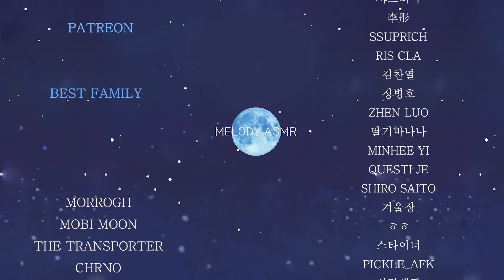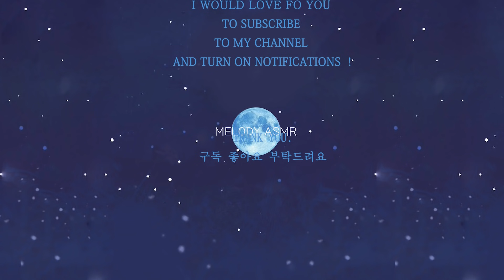ASMR Left~Center~Right Around You , heartbeat Sounds ❤️